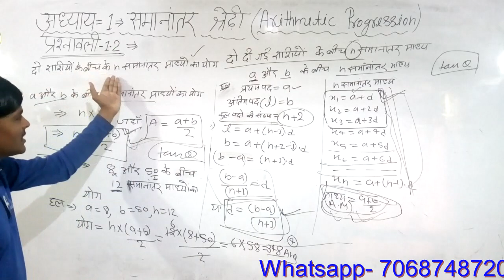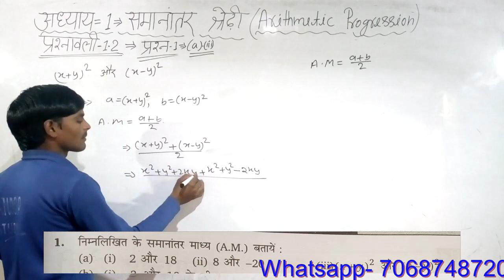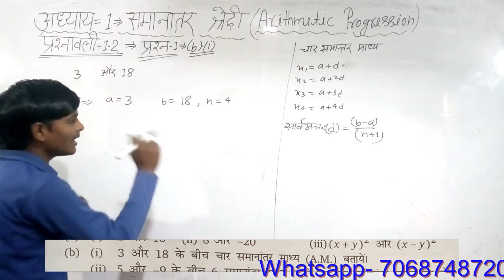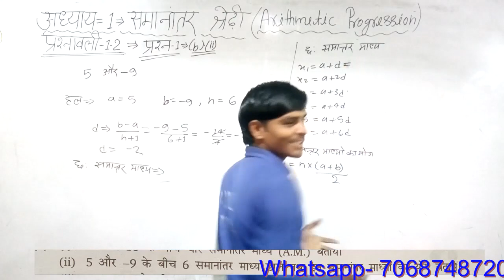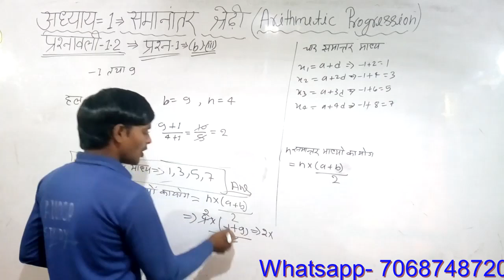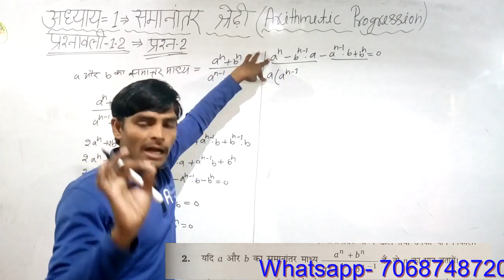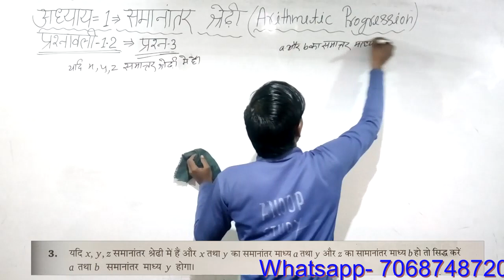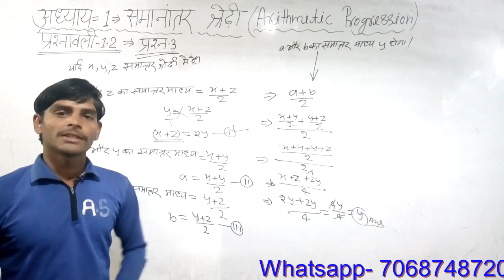L13chapter-1 समांतर श्रेणी,प्रश्नावली 1.2 Polytechnic 1st senester||Applied mathematics-I Q1 to Q3